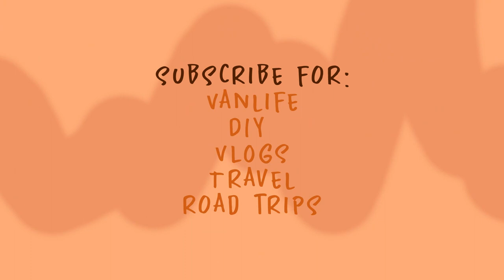Mitten Nomads - Hi!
Hi all!
We'll be posting DIYs, vlogs and general content around our adventures.